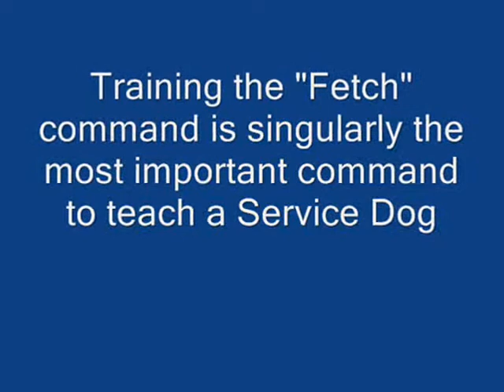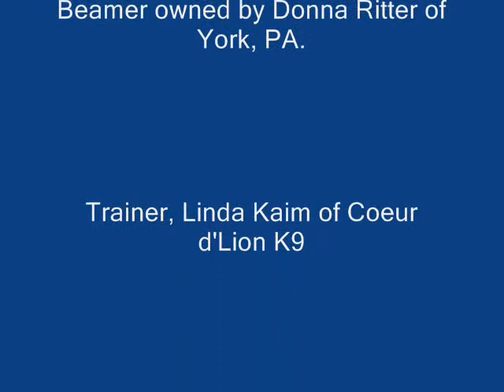Dog Training, Training a dog to retrieve odd objects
Demonstrating a trained retrieve and an introduction to picking up odd objects as a useful skill for pet dogs, Service dogs, Working dogs and Hunting dogs. We train dogs for Maryland, Pennsylvania, DC, Delaware and Virginia with our Residency, boarding and training and Private lessons at our location in Westminster, Maryland.